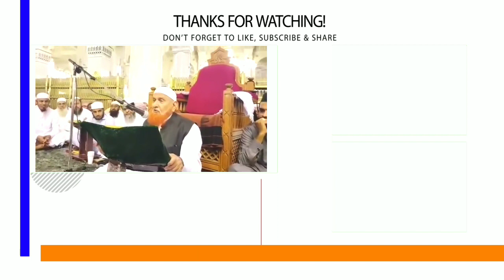Angrezo Ki Pahli Pasand Khinzeer Ka Gosht Aur Sharab | Maulana Makki AL Hijazi | Islamic Views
(AMEEN)

(آمین)

(Urdu)

(Arabic)

(اُردو)

(عربی)

JAZAKALLAHU Khaira...